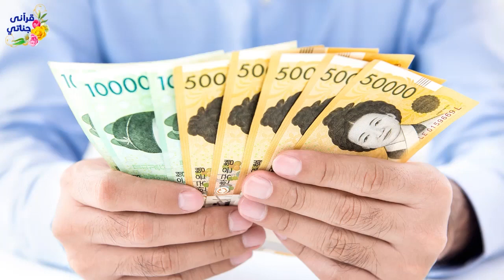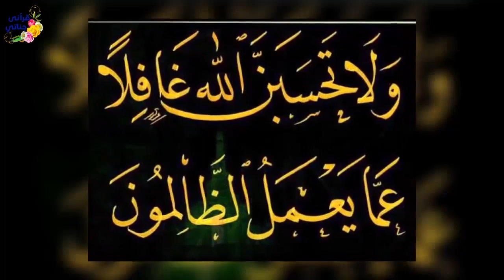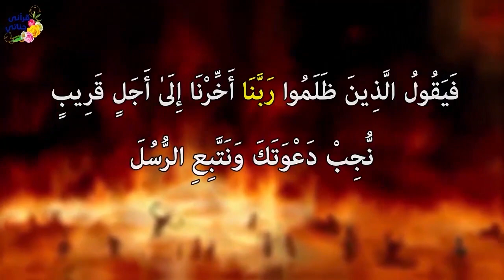قصص واقعية عن قوم قتلوا الرجل الصالح عندما نصحهم و زوج خان زوجته وغدر بها